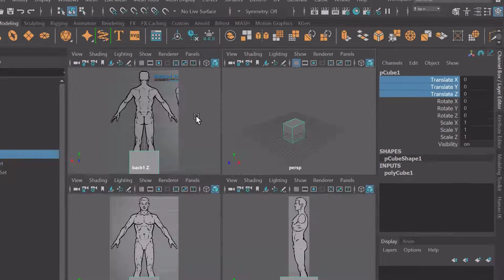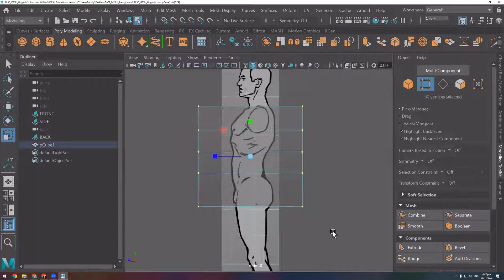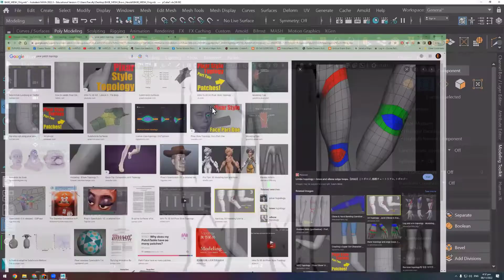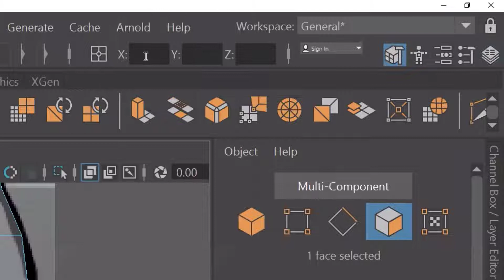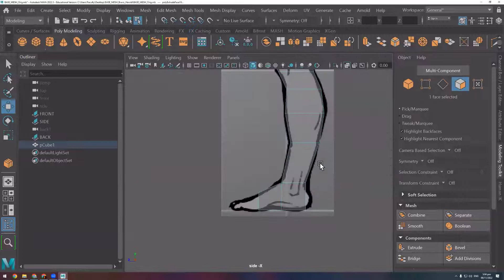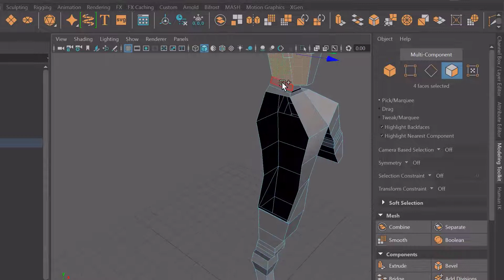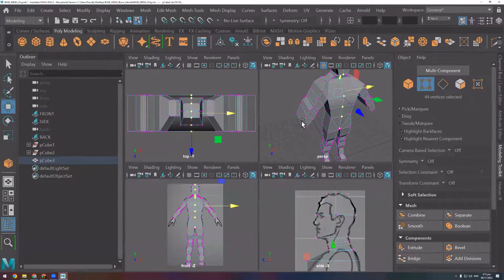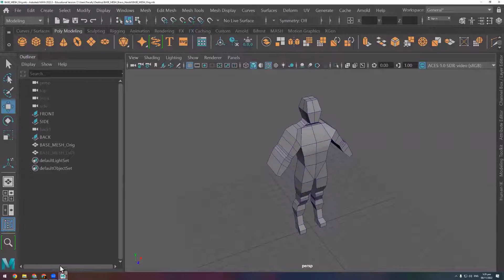MAYA Module 1: Character Base Mesh Modeling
Module 1: Character Base Mesh Modeling
- Application of Tools: Move / Rotate / Scale
- Application of Snaps: Grid / Point
- Application of Settings: Tools / Channel Box
- Application of Modeling commands: Extrude & Subdivisions